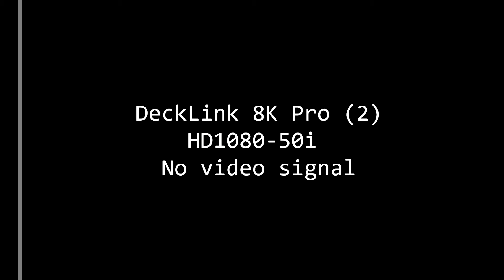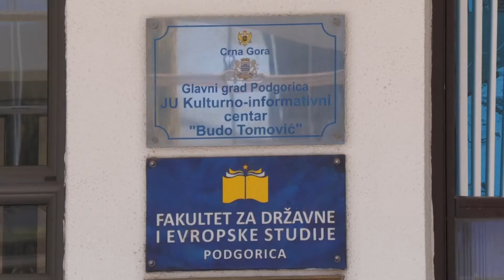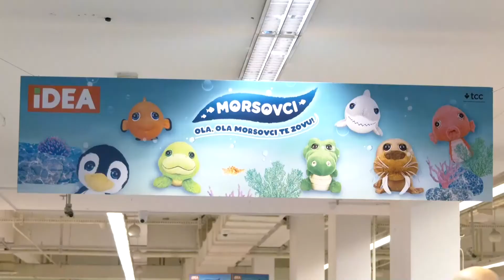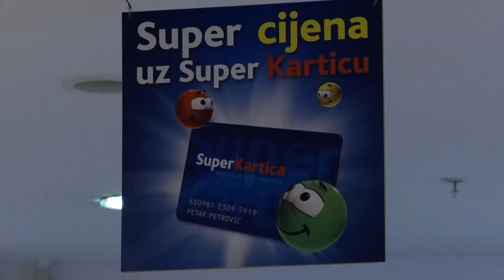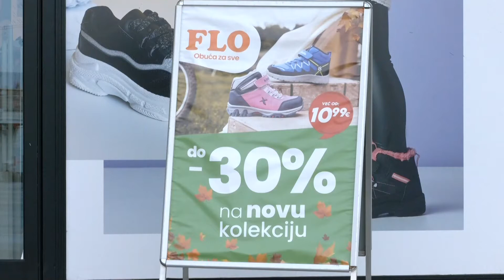Emisija "Lice Podgorice" 24.11.2021.